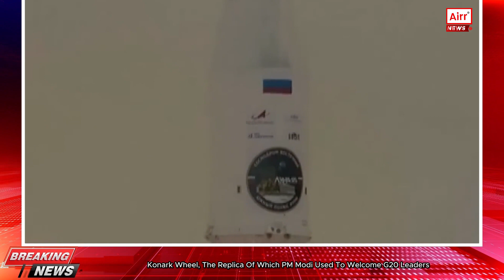Moon's touchpoint: India's Chandrayaan-3 vs Russia's Luna 25 mission exposed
चंद्रमा की स्पर्श जगह: भारत का चंद्रयान-3 बनाम रूस की लूना 25 मिशन का पर्दाफाश

Russia's Luna 25 mission, जिसे 10 अगस्त, 2023 को Soyuz rocket पर लॉन्च किया गया, का लक्ष्य भारत के चंद्रयान-3 से कुछ दिन पहले चंद्र दक्षिणी ध्रुव (Lunar South Pole) के करीब सॉफ्ट-लैंडिंग करना था ।

इस विषय पर हमने एक साइंस प्रोफेसर से बात की और हमने पूछा
आप Luna 25 और Chandrayan 3के हालिया मिशनों को कैसे देखते हैं, और चंद्र अन्वेषण और उससे आगे future collaboration या competition के लिए उनका क्या प्रभाव हो सकता है?

सबसे पहले, यह उल्लेखनीय है कि ये दोनों मिशन अंतरिक्ष सहयोग के इतिहास वाले देशों से आए हैं। यह तथ्य कि रूस और भारत ने स्वतंत्र रूप से निकटता में चंद्र मिशन लॉन्च किया है, चंद्र अन्वेषण में उनकी निरंतर रुचि को दर्शाता है। लूना 25 की 47 वर्षों के बाद चंद्र अन्वेषण में वापसी और Chandrayan 3की सॉफ्ट लैंडिंग का दूसरा प्रयास वैज्ञानिक अध्ययन के लिए एक खगोलीय पिंड और संभावित रूप से एक संसाधन के रूप में चंद्रमा के महत्व को रेखांकित करता है।

मिशन distinct approaches और प्रा priorities को भी प्रदर्शित करते हैं। लूना 25, हल्का होने के कारण और मिट्टी की संरचना का अध्ययन करने और सतही पानी का पता लगाने पर ध्यान केंद्रित करने के साथ, वैज्ञानिक अनुसंधान पर जोर देता है। इसके विपरीत, Chandrayan 3में 500 मीटर तक चलने में सक्षम rover को शामिल करना और shadowed craters में पानी-बर्फ की खोज करना चंद्र संसाधन उपयोग और संभावित भविष्य के चंद्र मिशनों में भारत की रुचि को दर्शाता है।

§  रूसी अंतरिक्ष एजेंसी Roscosmos ने घोषणा की है कि लूना 25 की लैंडिंग से CHANDRAYAN 3पर कोई असर नहीं पड़ेगा, क्योंकि दोनों के लैंडिंग क्षेत्र अलग-अलग हैं।

Why is Luna 25 Reaching the Moon Earlier than Chandrayaan-3?
§  CHANDRAYAN 3की तुलना में लगभग एक महीने बाद लॉन्च होने के बावजूद Luna 25 अपने अधिक Direct Trajectory के कारण चंद्रमा पर पहले पहुँचने में सक्षम है।

§  Luna 25 का 1,750 किलोग्राम का lift-off mass Mass CHANDRAYAN 3के 3,900 किलोग्राम की तुलना में काफी हल्का है, जो तेज़ गति से यात्रा करने हेतु महत्त्वपूर्ण है।

§  CHANDRAYAN 3ने lower fuel reserve की भरपाई के लिये चंद्रमा की ओर उड़ान भरने से पहले velocity उत्पन्न करने के लिये एक दीर्घ मार्ग अपनाया, जिसमें velocity उत्पन्न करने हेतु युक्तियाँ शामिल थीं।

o इससे  Lunar Orbit तक इसकी यात्रा में 22 दिनों की बढ़ोतरी हुई।

What is the Status of India Russia Space Collaboration?
§  India’s first satellite, Aryabhata को वर्ष 1975 में सोवियत संघ द्वारा लॉन्च किया गया था।

§  USSR के Interkosmos program के हिस्से के रूप में वर्ष 1984 में Salyut 7 space station के लिये Soyuz rocket ने उड़ान भरी थी। Rakesh Sharma इस rocket से अंतरिक्ष में जाने वाले एकलौते भारतीय नागरिक हैं।

§  वर्ष 2004 में दोनों देशों ने अंतरिक्ष क्षेत्र में सहयोग को बढ़ावा देने के लिये एक प्रोटोकॉल पर हस्ताक्षर किये। इसमें  GLONASS navigation system का विकास और भारतीय रॉकेटों द्वारा Russian GLONASS satellites का launching शामिल था।

§  शुरू में ऐसा माना जा रहा था कि चंद्रयान-2 मिशन को भारत और रूस के संयुक्त सहयोग से पूरा किया जाएगा।

o हालाँकि रूस द्वारा चंद्रयान-2 के लिये lander-rover को डिज़ाइन करने से मना किये जाने  पर भारत को इसे स्वतंत्र रूप से विकसित करना पड़ा।

§  इसके अतिरिक्त भारत के पहले crewed space mission: गगनयान का हिस्सा बनने वाले चार अंतरिक्ष यात्रियों को रूसी अनुसंधान केंद्रों में प्रशिक्षित किया गया है।

Russia's Luna 25 mission, launched on August 10, 2023 on a Soyuz rocket, was aimed at soft-landing near the Lunar South Pole a few days before India's Chandrayaan-3.

We talked to a science professor on this topic and we asked
How do you view the recent missions of Luna 25 and Chandrayan 3, and what implications they might have for future collaboration or competition in lunar exploration and beyond?

First of all, it is noteworthy that both of these missions come from countries with a history of space cooperation. The fact that Russia and India have independently launched lunar missions in close proximity reflects their continued interest in lunar exploration. Luna 25's return to lunar exploration after 47 years and Chandrayan 3's second attempt at soft landing underline the importance of the Moon as a celestial body for scientific study and potentially as a resource.